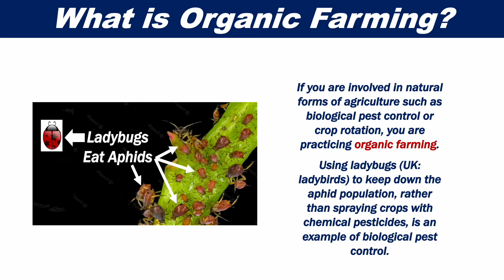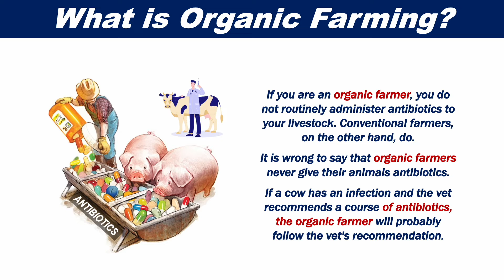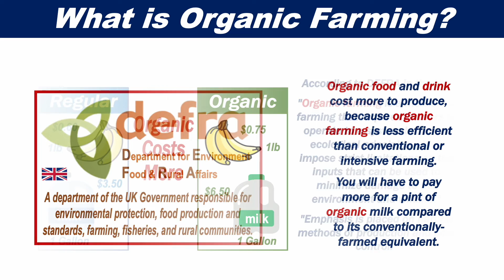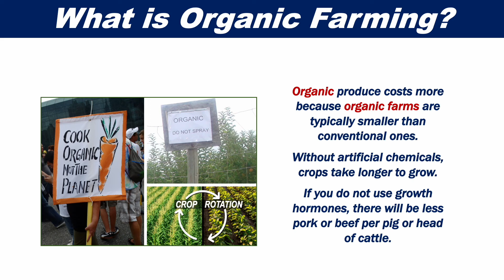What is Organic Farming?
Organic farming is all about the production of crops or livestock using natural  sources, nutrients, and methods. Some people use the terms low input farming or organic agriculture with the same meaning as organic farming.

This video compelments our article "Organic farming – definition and meaning" at Market Business News